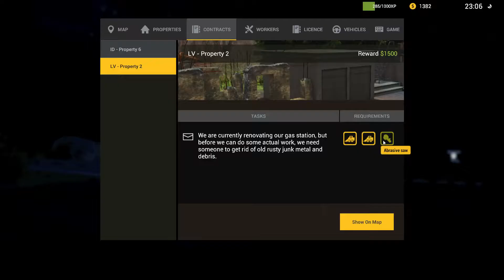GEILES GAME #3 - DEMOLISH SIMULATOR - DEUTSCH GERMAN LETS PLAY